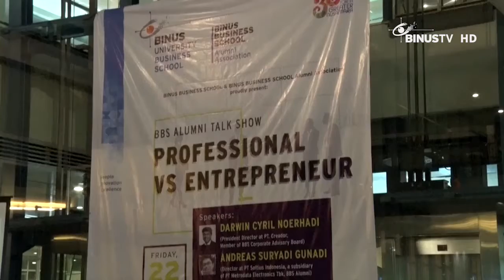[Liputan] BBS Alumni Talkshow: Professional VS Entrepreneur